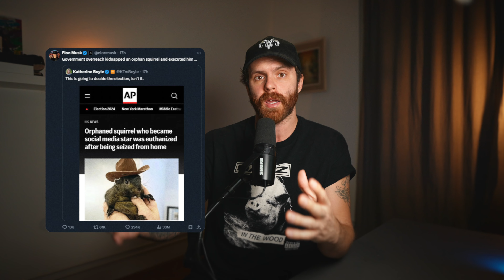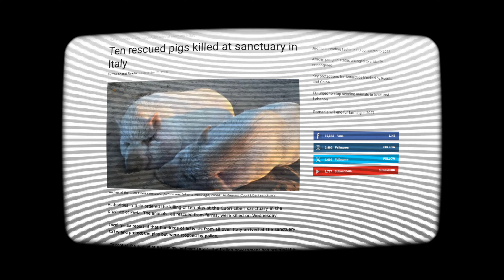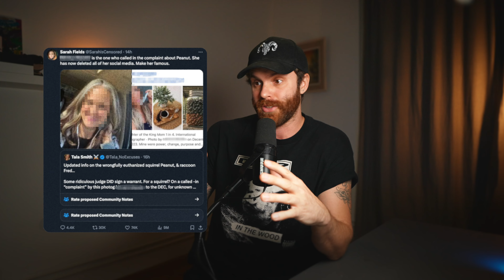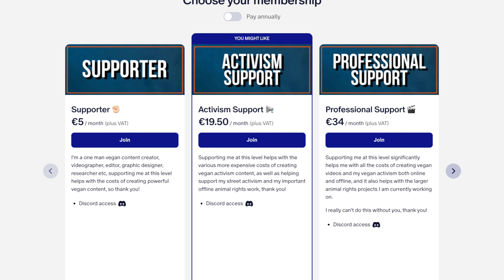Peanut the Squirrel’s Death Reveals a Dark Truth About Us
This isn’t just another story about Peanut the squirrel. His heartbreaking seizure and death shocked millions, sparking outrage from public figures like Elon Musk, Donald Trump Jr., and Lex Fridman. But there’s a side to this story no one else is covering. I'm getting into the deeper issues, revealing a side of this tragedy that challenges the way we think about animals, our laws, and the society we live in.

🌱 | Need help going vegan?

💻 Videos to learn about veganism